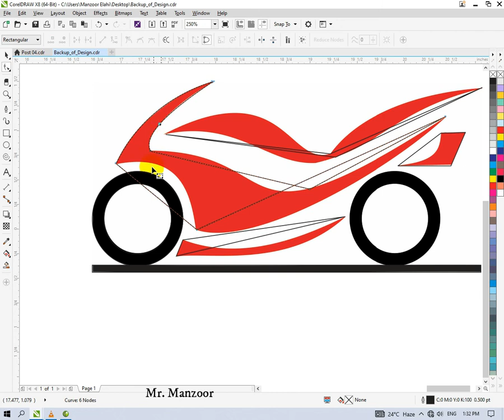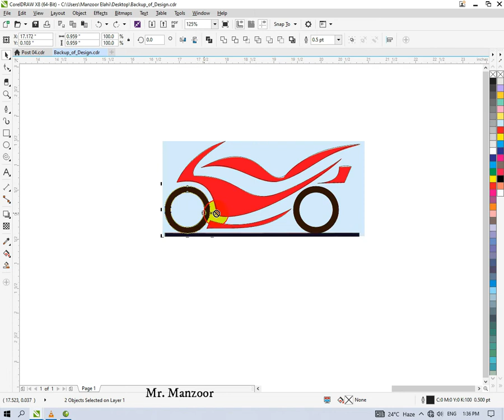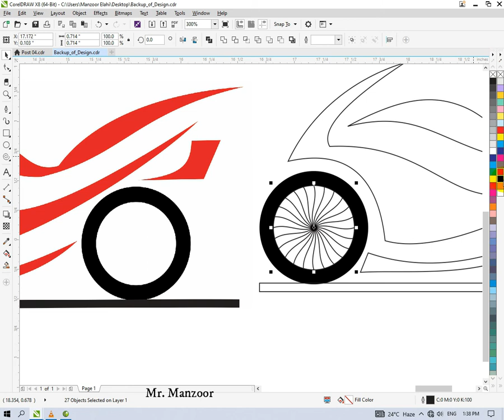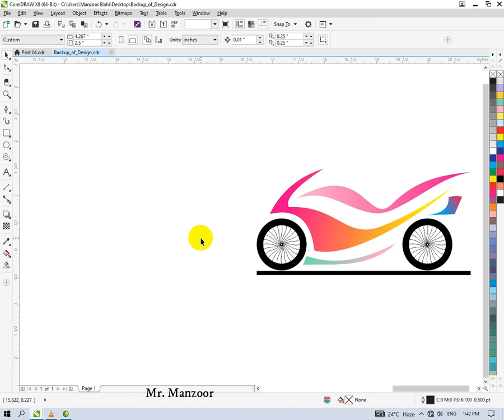Building The Ultimate Pit Bike | Motorcycle Best logo Design in CorelDraw | HD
In this video we will learn about Building The Ultimate Pit Bike | Motorcycle Best logo Design in CorelDraw | HD step by step.